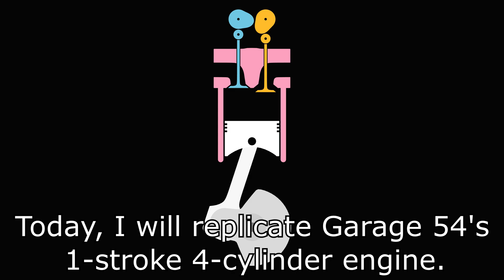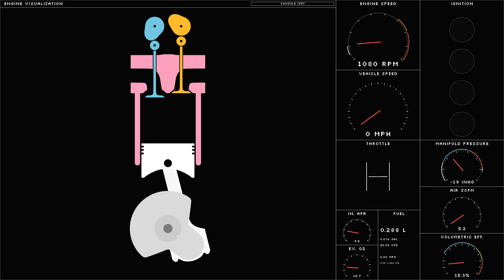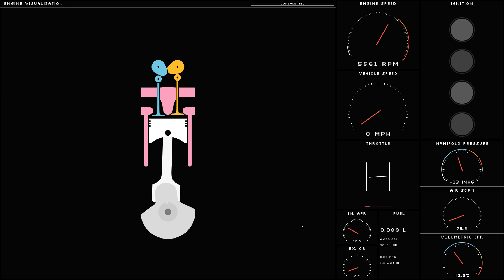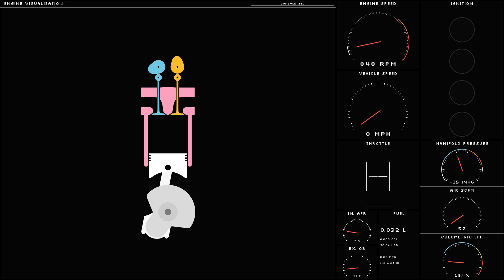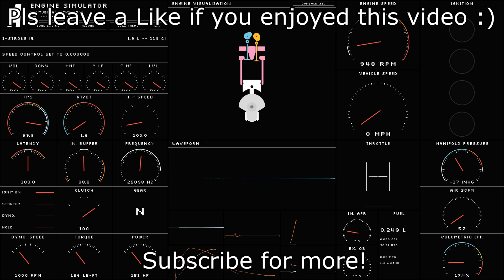The 1-Stroke 4-Cylinder! Ange's Engine Simulator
Garage 54 experiment in Engine Sim!